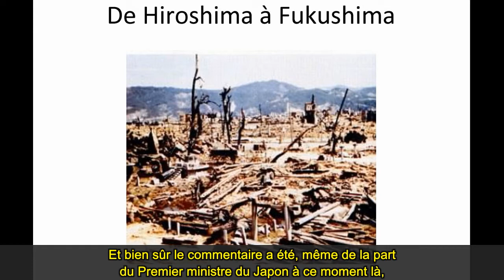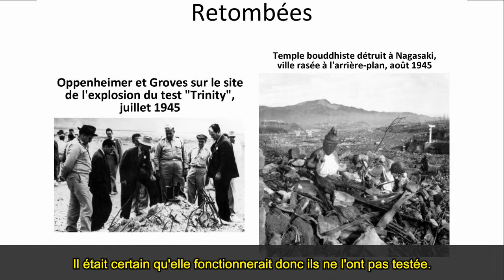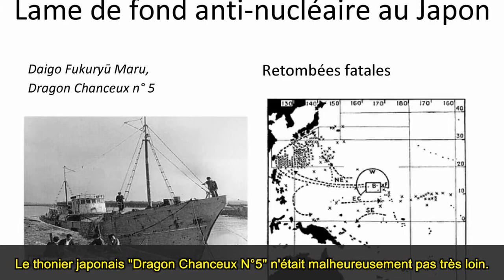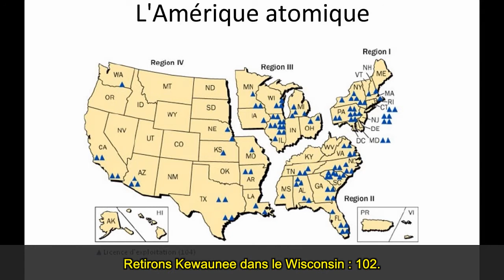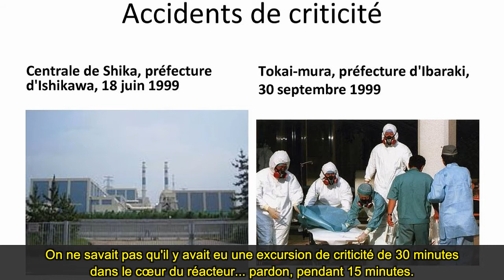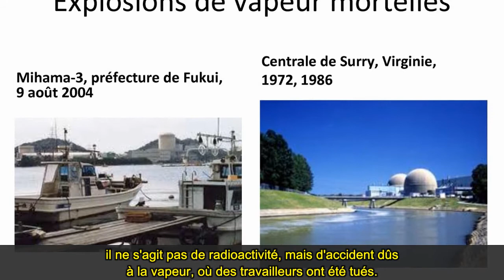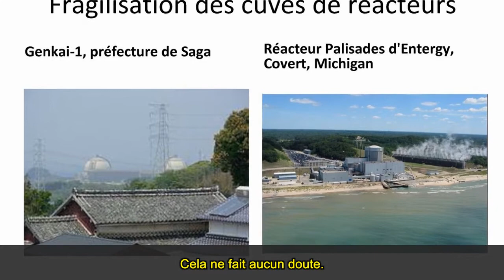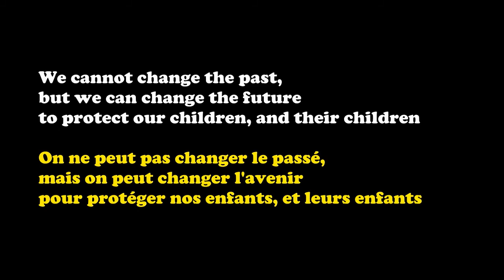70 ans de risques nucléaires aux USA et au Japon - K. Kamps 12.03.2013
Kevin Kamps, spécialiste de la gestion et du transport des déchets nucléaires de haute activité pour le groupe "Beyond Nuclear" (Au-delà du Nucléaire), récapitule ici les principaux risques, accidents et incidents liés à l'industrie nucléaire depuis ses origines, le "Projet Manhattan", la course à la bombe nucléaire qui sera larguée sur Hiroshima et Nagasaki. Il fait également un parallèle entre les accidents divers survenus aux Etats-Unis et au Japon, qui s'avèrent très similaires. Est-ce vraiment étonnant, quand on connait l'implication des Etats-Unis dans le développement du nucléaire au Japon après guerre, grâce au programme "Atoms for Peace" (Atomes pour la Paix) lancé par Eisenhower en 1953 et l'implication de la CIA ?
Il sera également question des dissimulations d'informations sur les manquements à la sécurité dans l'industrie du nucléaire, et des fréquentes collusions entre les autorités de régulation et les industriels.

Lien complémentaire :
Extraits du livre "Nuclear Power Deception" (En)
Vidéo des dégâts suite à l'incendie de sodium à Monju (st En)

D'après la transcription anglaise de M-F. Payrault, relecture par Andreas et Mali Lightfoot
Traduction M-F. Payrault, relecture, édition et sous-titrage par mes soins.